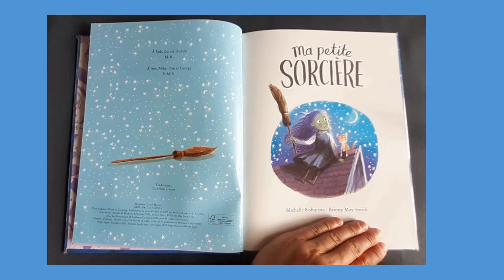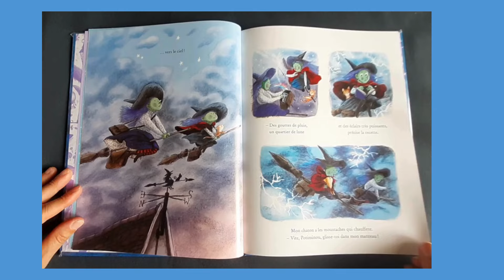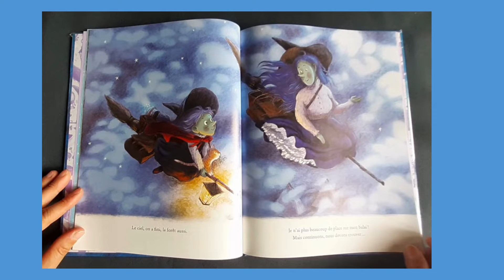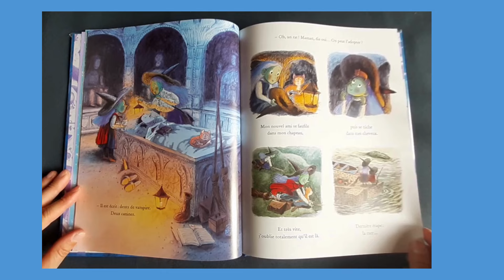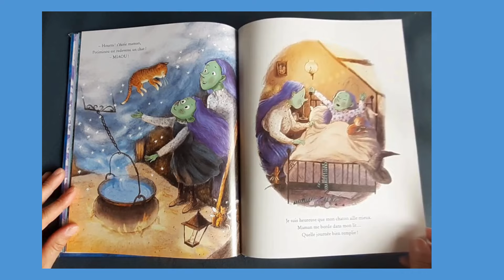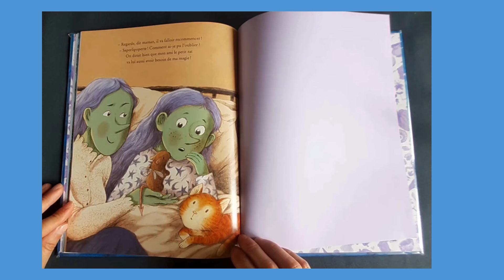Histoire pour enfants- Ma petite sorcière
Nina doit préparer sa première potion magique! Poudre de momie, moustaches de loup-garou, poils de troll poisseux... Accompagnée de sa maman, la petite sorcière file à travers ciel et forêts pour rassembler les précieux ingrédients. Mais au moment de réciter sa formule... Atchoum! La petite sorcière éternue dans son chaudron! Catastrophe, son ami le chat a été changé en grenouille! Heureusement, Nina a de quoi recommencer sa potion...
Briony MAY SMITH, Michelle ROBINSON
Illustré par  Briony MAY SMITH